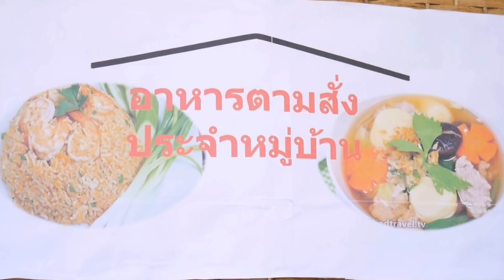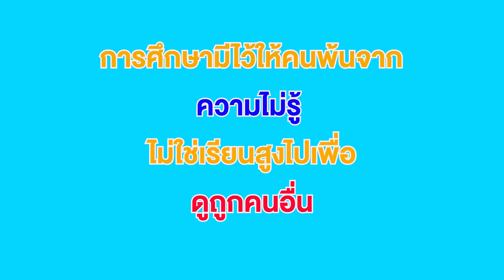ข้าวผัดไม่ใส่น้ำมันฉันทำไม่เป็น เปลี่ยนเป็นข้าวต้มไหมเพื่อน หนังสั้น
เพจ    :   เวลาดี